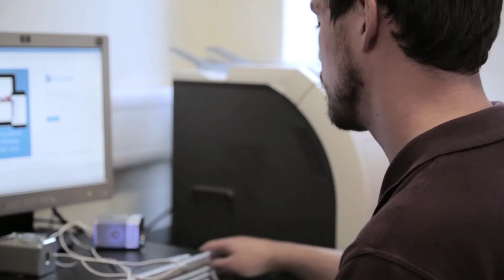CWP Complex Assessment and Recovery Service (CARS)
Take a look around our secure 15 bedded male rehabilitation unit for people who have varied complex mental health needs.